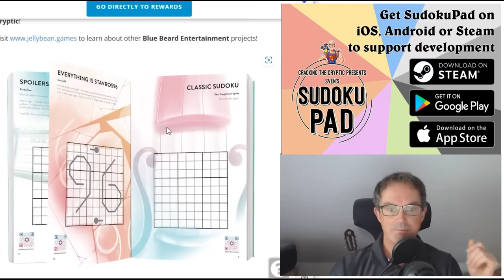Can You Deduce The Ending Of This Puzzle?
*** TODAY'S PUZZLE ***
A very unusual and interesting debut today for Joe Bloggs and their puzzle Mr Roberts ., which also involves the challenge of making a "deduction" at the end of the solve. Don't let the number of given digits fool you, there is a lot of logic packed into this extraordinary sudoku!!

Rules:
Normal sudoku rules apply. The cage shows its sum. Digits on an arrow sum to the number in the circle or the two-digit number in the pill, which reads from left to right. Having solved the puzzle there is then a deduction to be made!

*** SIMON SOLVES KURT HUGO SCHNEIDER'S NEW SUDOKU ***
Join us on Patreon (for as little as $2) for a brand new video in which Simon tackles Kurt Hugo Schneider's latest 6x6 sudoku (which you can play at the link below).  There's also a brand new crossword video from Mark in which he tackles the latest Matt Gaffney Meta puzzle.

60 original puzzles by Clover, Bill Murphy and Philip Newman!!  Earn party hats and dinosaurs with these brand new puzzles!

0:00 Theme music & introduction
1:05 Our New Book
2:08 Happy birthdays
3:55 Rules
5:22 Start of Solve - Let's Get Cracking!

Box 102
56 Gloucester Road
London
SW7 4UB